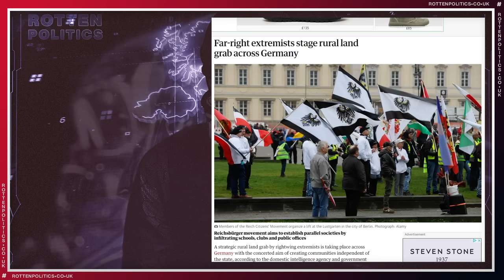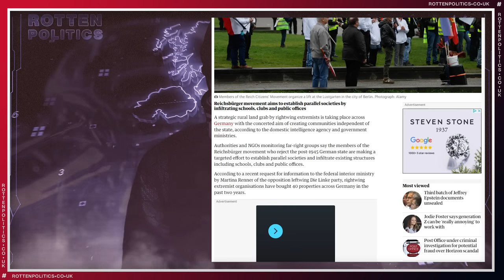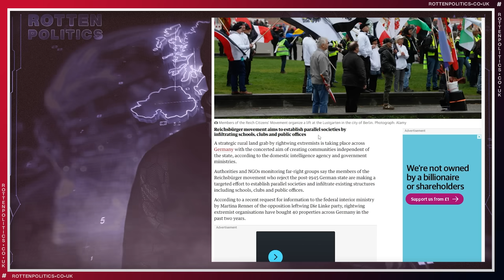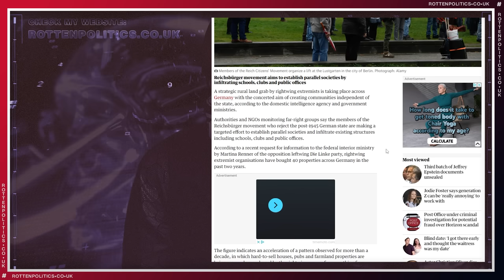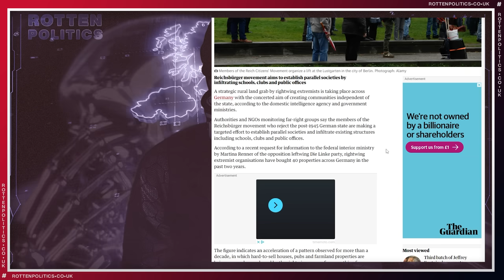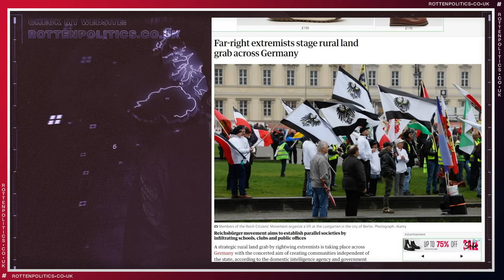Germany's slow march in return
This is great to see
Parallel society
And a slow march in return
from ethnic German people

all welcome
somewhere to chat make friends and relax
away from the mental upside down world

 Please consider helping my channel